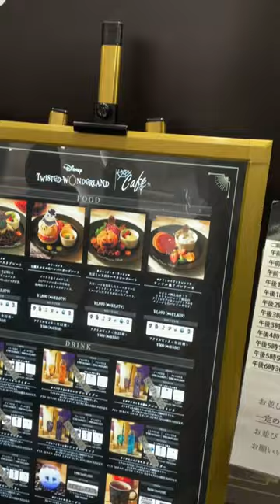Twisted Wonderland Halloween Cafe!!! 🎃👻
You all know the drill already!! I love this game so much 😭 Hope everyone enjoyed Terror is Trending and is playing the new event that started!